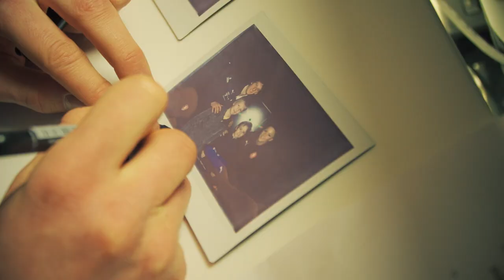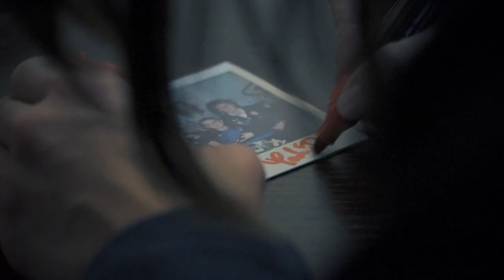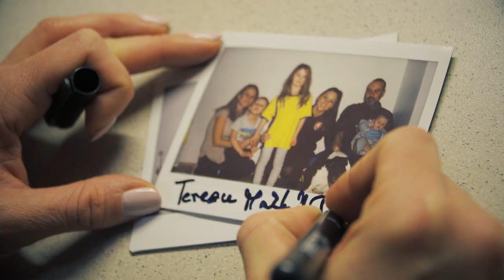Fotbalové Vánoce s Markétou Ringelovou a Alexem Králem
Fotbaloví reprezentanti Markéta Ringelová a Alex Král se v předvánočním čase rozhodli trochu pomoci Ježíškovi 😉🎄🎁